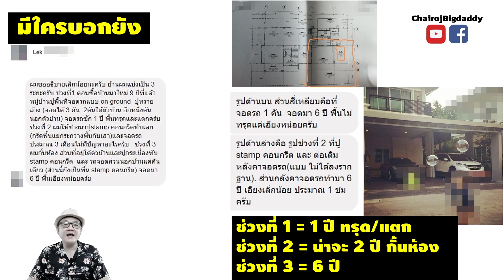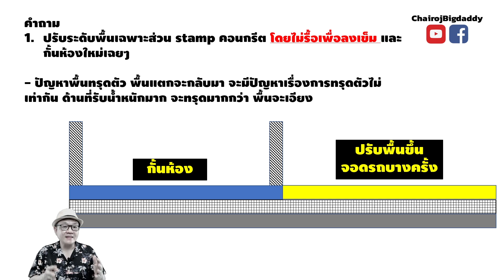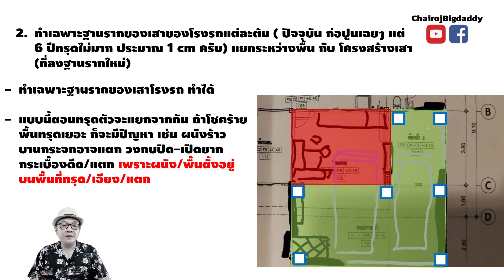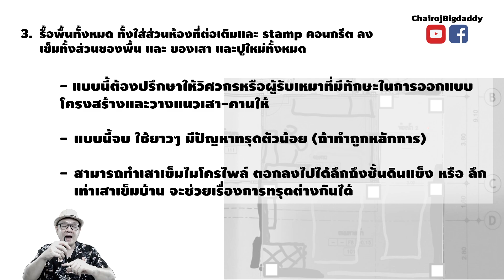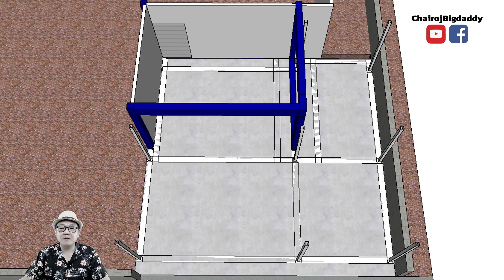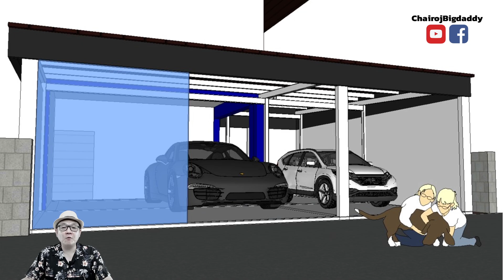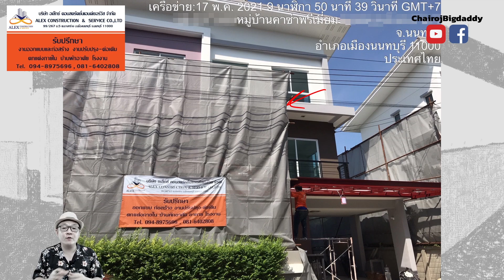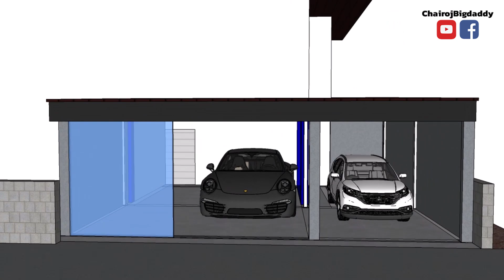รีโนเวท/ปรับปรุงที่จอดรถสวยๆแบบโชว์รูม | มีใครบอกยัง | ช่างโรจน์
พี่ Lek ได้ส่งคำถามมาปรึกษาว่าอยากจะกรับปรุงที่จอดรถใหม่ อยากได้รูปแบบที่เป็นคล้ายๆกับโชว์รูม เป็นห้องกระจก และเป็นห้องทำงานได้ด้วย

โดยตัวบ้านมีที่จอดรถเดิมอยู่แล้ว แต่จะก็ต่อหลังคาจอดรถออกมาอีก พื้นที่ต่อเติมออกมา รวมกับตัวใต้พื้นชั้น 2 ได้มากถึง 44 ตร.ม.
คลิปนี้ต้องขอขอบคุณ
บริษัท อเล็กซ์ คอนสตรัคชั่นแอนด์เซอร์วิส จำกัด
ปรึกษา ออกแบบและก่อสร้าง ปรับปรุง-ต่อเติม ตกแต่งภายใน บ้านพักอาศัย โรงงาน

อย่าลืมแชร์ให้เพื่อนๆ ที่สนใจหรือญาติพี่น้องที่กำลังอยากจะทำโครงสร้างหรือมีปัญหาคล้ายแบบนี้นะครับ จะได้เป็นแนวทางในการแก้ปัญหาที่ง่ายและสะดวกขึ้นนะครับ